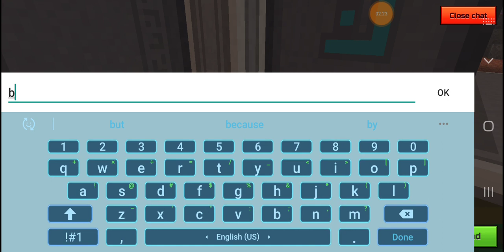Dragon Breath vs. Boom Blaster | Pixel Gun 3D